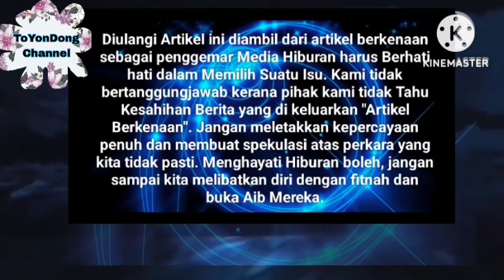"Semoga Berkahwin Dengan Andi Arsyil" Doa Netizen Buat Sarah Tersipu malu Jawap ini⁉️🤭